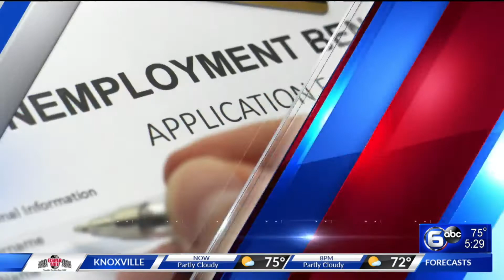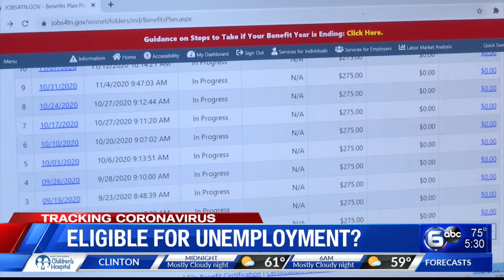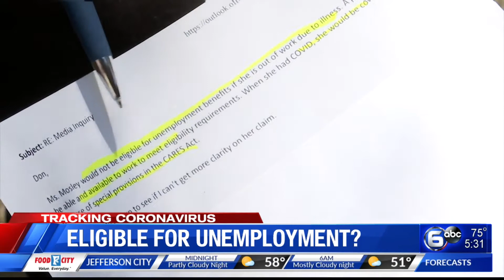Woman has questions about unemployment benefits after testing positive for COVID-19